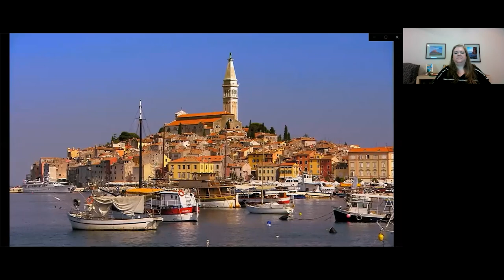Croatia with Tina Hiti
Enjoy Rick's live Monday Night Travel party with this video recorded on November 28, 2022. Experience the fun, conviviality, intimacy, and spontaneity of joining Rick in his living room as he shares his personal, inspirational, and sometimes hilarious behind-the-scenes commentary.

With thousands of miles of seafront and more than a thousand islands, Croatia's coastline is Central Europe's Riviera. With seasoned guide Tina Hiti at the helm, we navigate the fabled Dalmatian Coast from dramatic Dubrovnik to crusty Adriatic island ports. Then, heading inland, we hike through Plitvice Lakes National Park before finishing on the Istrian Peninsula in the enchanting port town of Rovinj. So, pack your sunglasses, and prepare to sail away with us on an unforgettable tour of "the land of a thousand islands."

***Any time sensitive offers or deals have expired. Watch the live shows on Mondays where sometimes we feature limited time offers.***